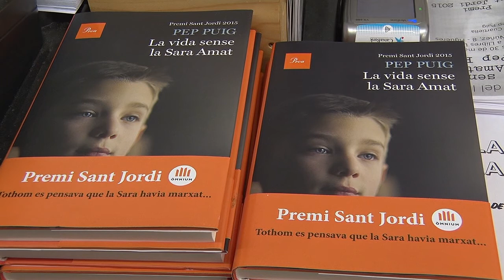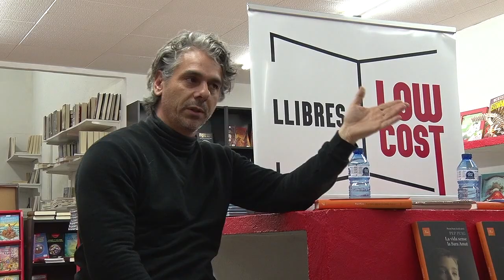Presenten "La vida sense la Sara Amat" de Pep Puig a Figueres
Llibres Low Cost ha organitzat la presentació de la novel·la "La vida sense la Sara Amat" de Pep Puig, Premi Sant Jordi 2015. La introducció ha anat a càrrec de l'escriptora Maria Mercè Cuartiella.